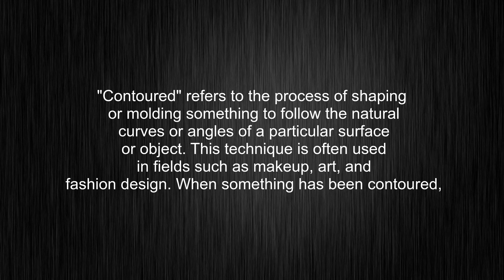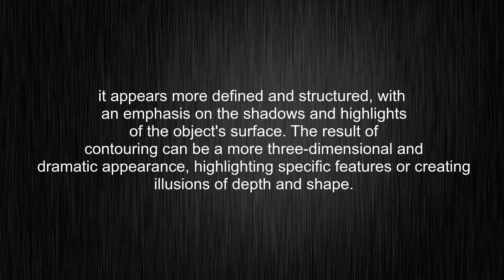What's the meaning of "contoured", How to pronounce contoured?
This video tells you what "contoured" means, how to pronounce it, provides a pronunciation guide and an accurate definition.
00:00 Pronunciation
00:30 Meaning

- What is the meaning of contoured
- How to say contoured
- What is the definition of contoured
- How to pronounce contoured

Visit our free audio/video dictionary tutorial to learn how to correctly pronounce words/names and to learn their meanings, definitions, just like contoured definition and meaning in Merriam-Webster, contoured definition and meaning in Collins English Dictionary, contoured definition and meaning in The Oxford English Dictionary, contoured definition and meaning in Longman Dictionary of Contemporary English, contoured definition and meaning in Cambridge Advanced Learner's Dictionary, and more.